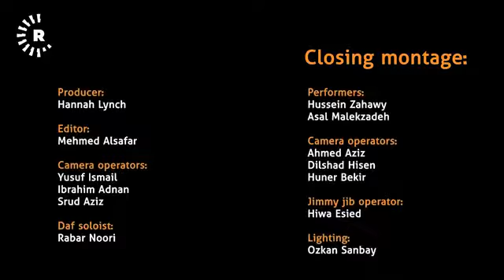Abdulqadir Sheikh Issa Barzinji - Kurdish daf: Beat of a nation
On a hot summer night in the courtyard of a Sufi mosque at the foot of Erbil’s historic citadel, the hypnotic rhythms of the drums guide a prayerful dhikr ritual.

The faithful men let down their hair and move to the rhythm of music that brings them closer to a place of spiritual enlightenment.

“It gives a blessing, a type of excitement to the ritual,” says musician Abdulqadir Sheikh Issa Barzinji of the rhythms he plays on his daf – the Kurdish frame drum.